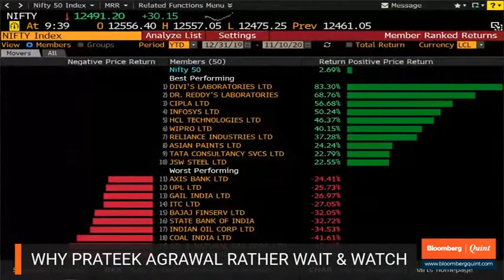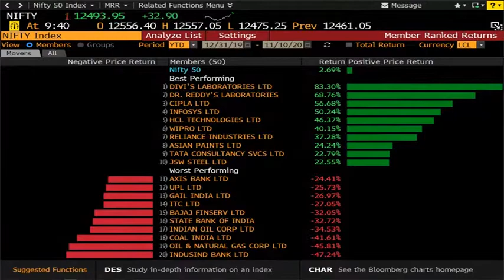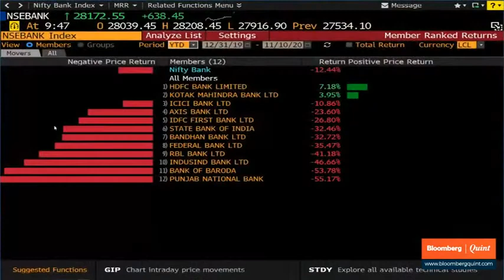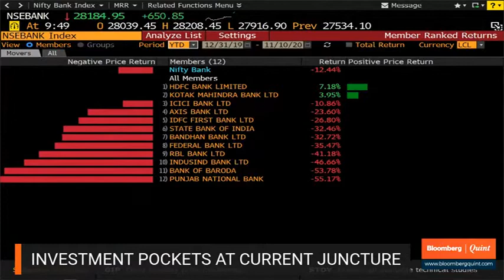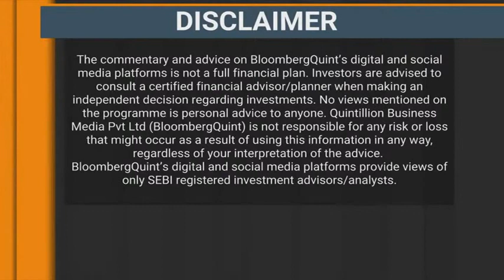Bloomberg|Quint Talking Point with Mr Prateek Agarwal, Business Head & CIO, ASK IM